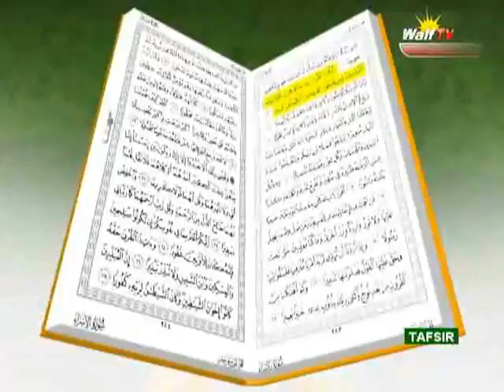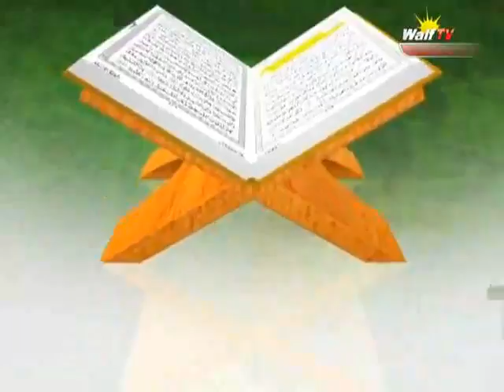Cloture Tafsir Quran 2015 sur Walf TV